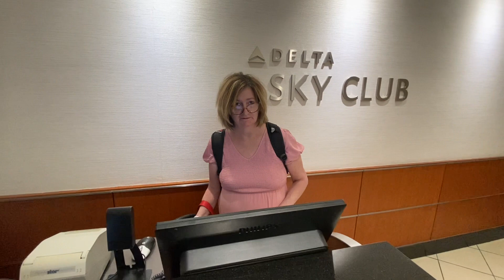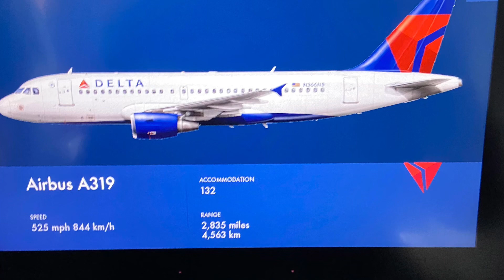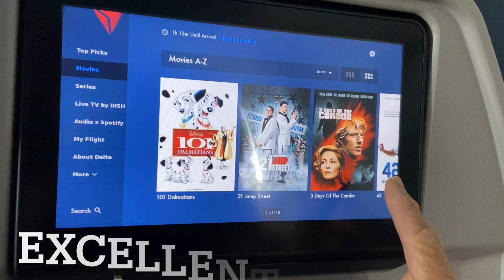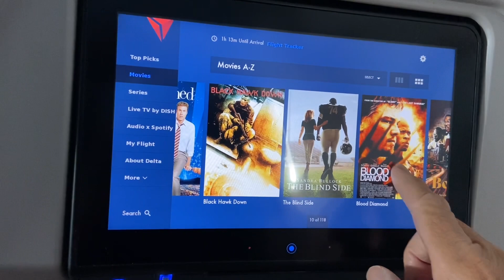Trip Report TPA-BOS Delta 1017 A319 First Class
Rare 19L Takeoff Bay Views Lunch and Landing